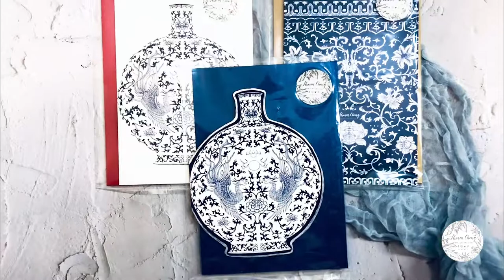Blue & White porcelain illustrated pattern A5 card with envelope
Envelope size: 230 x 160mm
Card size: 148 x 210mm, open: 210 x 297mm

You can add your own personal message to the card :)
Each card set comes with a Gold/Red/blue/brown envelope

Please note that the printout colors may be slightly different from what you see on the screen.